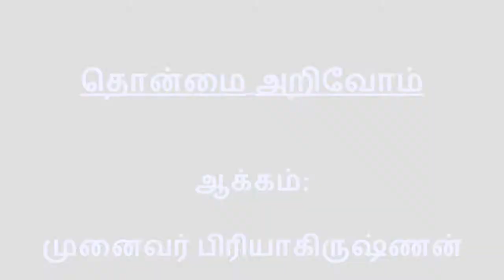தொன்மை அறிவோம் -1, சத்திரங்கள், Dr.பிரியாகிருஷ்ணன்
copyright @Dr.priyakrishnan/Aranwebtv
ச(ரி) த்திரம் ; இதில் பிரதானமாகக் காட்டப்படும் சத்திரம்    சென்னயிலிருந்து திருப்பதி செல்லும் பாதையில் திருத்தணி அருகே மாந்தோப்பு  என்னும் பகுதியில் உள்ள சத்திரம் ஆகும்.